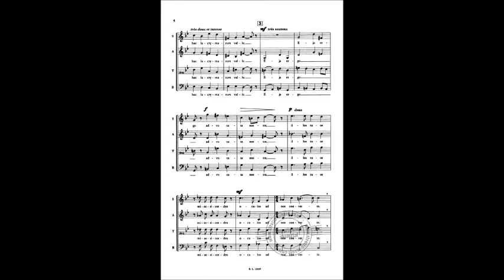2010.12.18 No.137 MUSICA CELESTE 1.3 プーランク作曲「Salve Regina」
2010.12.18 No.137 MUSICA CELESTE in オフィスサロコン　無料コンサート
出演　MUSICA CELESTE
メンバー名は出演者の希望で明らかにしてありません。